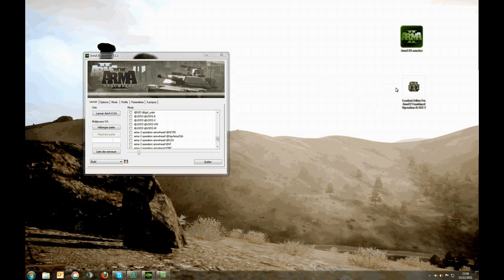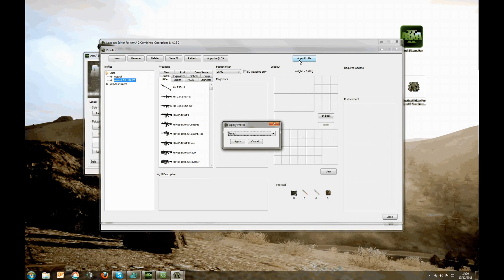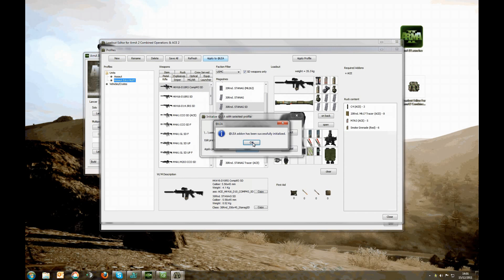MOD ARMA 2 : @FSF_ SET_ SELECT v1.12 avec le MOD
Petite vidéo de démonstration pour montrer l'importation des profils LEA dans le FSF_Select sur ARMA 2.